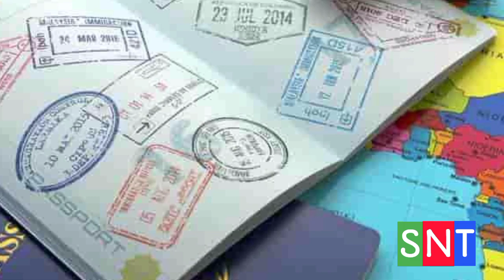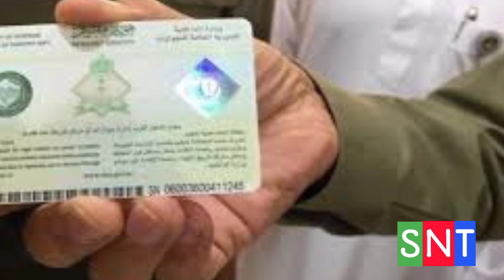Bad News For Exit Re Entry Visa Holders | Saudi New Contract System | Flights Update